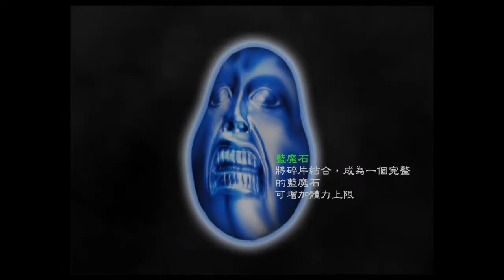Devil May Cry 惡魔獵人-(7)地下水道的惡魔